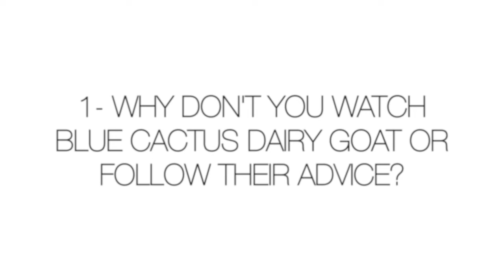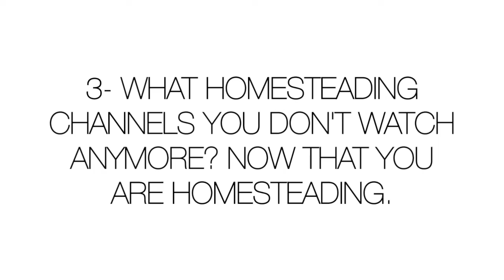Your BURNING🔥 questions I need to EXPLAIN 😋Youtube CHANNELS that DON'T INSPIRE ME| Homesteading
Your BURNING🔥 questions and some shade thrown 😋Youtube CHANNELS that DON'T INSPIRE ME| Homesteading

🗻 Welcome to " The Heavenly Homestead". We are a family of six that decided to move out of Salt Lake City and moved to rural Southwestern Oregon, to a tiny community, with no cell signal, no internet, no well, septic or power. Now, 2 and a half years later, we added power, Internet ( thanks to Starlink) and a well, we are nowhere near done, we still need a pump and a septic to get started but in the channel I'm documenting and sharing with you the process.

In our channel I will share our journey, from raw land (wooded lot) to a Homestead where we raise, ducks, goats, rabbits and dogs... and cats we will keep adding =D